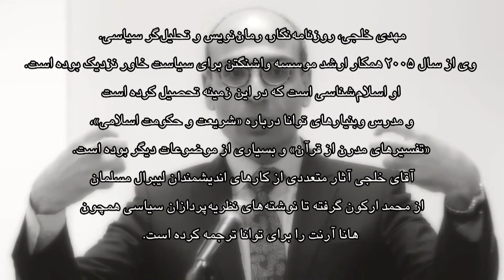سخنرانی مهدی خلجی به مناسبت پنجمین سالگرد توانا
نقش آموزش شهروندی در آینده ایران دموکراتیک

مهدی خلجی، روزنامه‌نگار، رمان‌نویس و تحلیل‌گر سیاسی. وی از سال ۲۰۰۵ همکار ارشد موسسه واشنگتن برای سیاست خاور نزدیک بوده است. او اسلام‌شناسی است که در این زمینه تحصیل کرده است و مدرس وبنیا‌رهای توانا درباره «شریعت و حکومت اسلامی»، «تفسیرهای مدرن از قرآن» و بسیاری از موضوعات دیگر بوده است. آقای خلجی آثار متعددی از کارهای اندیشمندان لیبرال مسلمان از محمد ارکون گرفته تا نوشته‌های نظریه‌پردازان سیاسی همچون هانا آرنت را برای توانا ترجمه کرده است.

به مناسبت پنجمین سالگرد توانا: آموزشکده جامعه مدنی ایران
دانشگاه جورج واشنگتن، واشنگتن دی‌سی
۱۲ می ۲۰۱۵